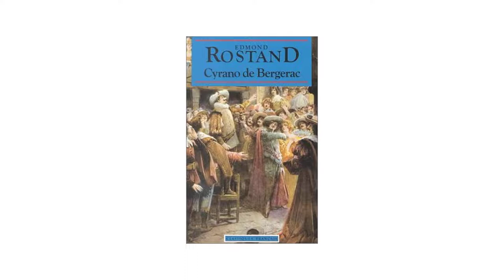Florence Desclaux, autrice de SFFF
Interview de Florence Desclaux dans le cadre du Festival Finistellaire, festival des imaginaires SFFF, organisé par La 29ème Dimension au Centre des Abeilles en novembre 2021
Adhérente à La 29 ème Dimension à la fois enthousiaste et motivée. Quimpéroise d’adoption, cette bordelaise n’a pas son pareil pour décrire le polar steampunk fantastique. Avec Merveilleuses Chimères, son premier roman, elle s’impose parmi les nouvelles plumes à découvrir.